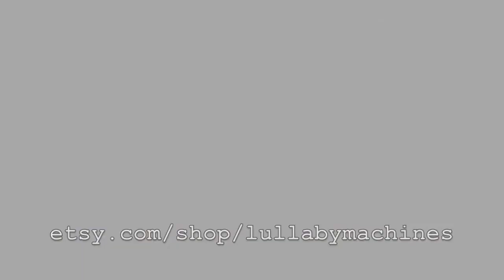Mickey Mouse Light Theremin by Lullaby Machines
Mini light controlled drone synth, built inside an old Micky Mouse baby toy. The original circuit has been disabled and replaced with this synthesizer.  The large red button triggers the oscillator. The pith is controlled by the knob and the light sensors that are placed over Mickey's eyes. The knob will also set the pitch range that is controllable via the light sensors.

features:

DC power jack
2x light sensors
Pitch knob
Yellow power indicator LED
1/4" mono output jack
Built in speaker
Power ON/OFF switch (back)

the battery pack on the back of the toy has also been disabled. it now requires a 9v negative centre power supply to function (standard "BOSS' style adapter)

Dimensions approx: 20x19.5x5.5 cm

Designed and wired by Lullaby Machines